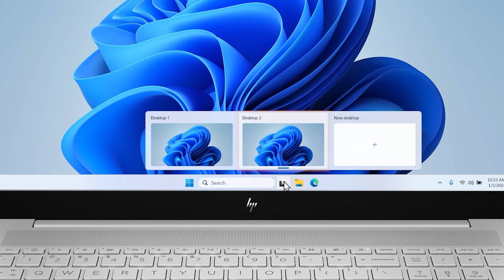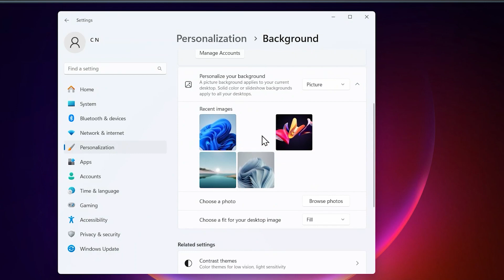Konfiguracja pulpitów wirtualnych w systemie Windows 11 | HP Support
W systemie Windows 11 pulpity wirtualne to oddzielne pulpity, które można utworzyć w celu organizowania różnych typów aplikacji. Dowiedz się, jak tworzyć i korzystać z nowych pulpitów wirtualnych.